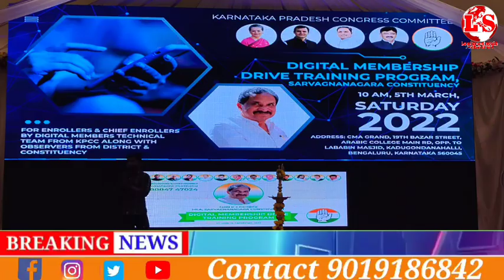CONGRESS DIGITAL MEMBERSHIP DRIVE IN SARVAGNA NAGAR ASSEMBLY CONSTITUENCY